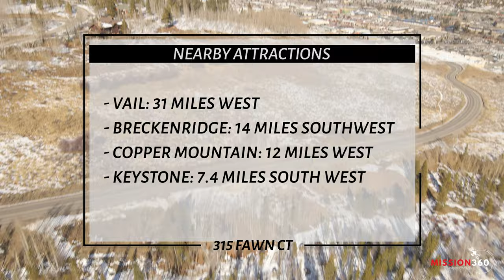315 Fawn ct, silverthorne, Co